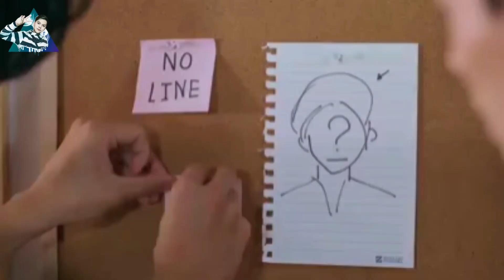[UPDATES] BrightWin at Kapamilya Channel ❤💙💚 | 2gether The Series Mapapanood na sa Philippine TV!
Latest: 2gether The Series mapapanood na sa Kapamilya Channel.

Una ngang napanood ang 2gether The Series (Tagalog Dubbed) dito sa Pilipinas sa Iwant ng ABS-CBN. Isa itong Digital Website Series at ngayon mapapanood na ito sa Philippine TV sa July 27. 2020 gabi gabi sa Kapamilya Channel.

Narrated by: Mikee Dela Cruz (Owner of this Video and Channel)

Video Clips from Facebook: ABS-CBN Entertainment

An Original Creation by this Channel.

@MDC Channel

Intro Made By Before Effects Studios: https:/goo.gl/v8BKf2